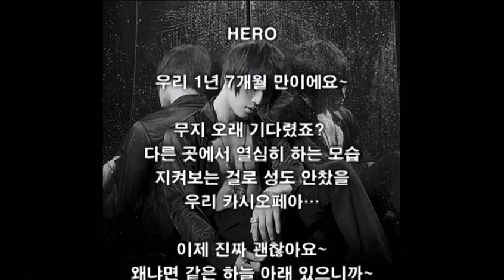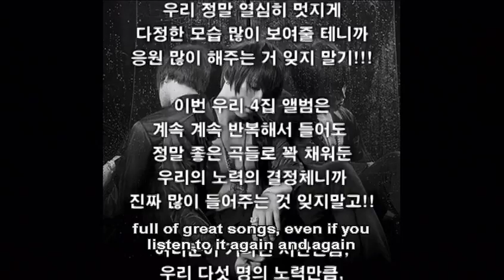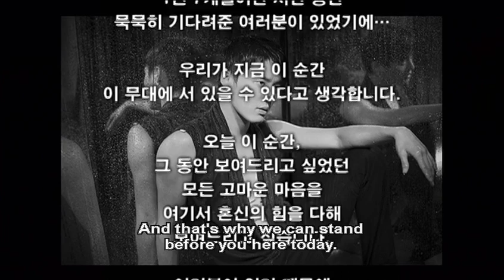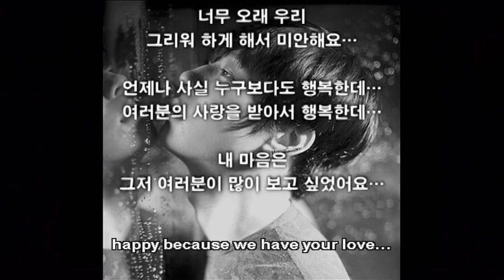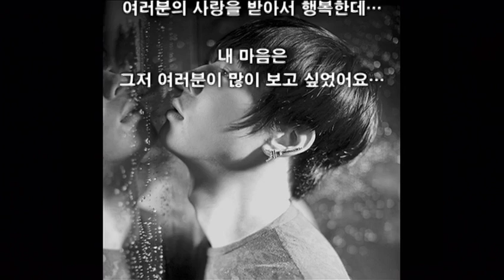[FULL] AADBSK3 - Show // ENG SUB